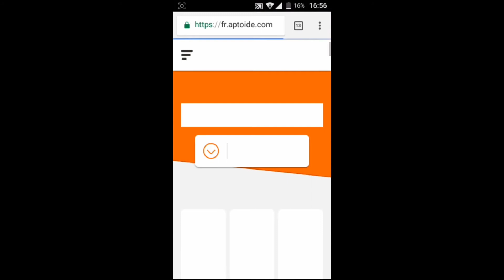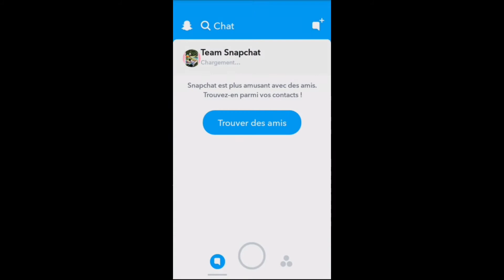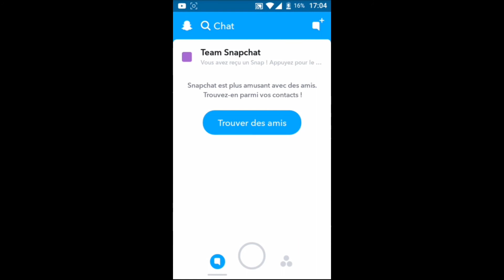Comment installer l'ancienne version de Snapchat [TUTO]